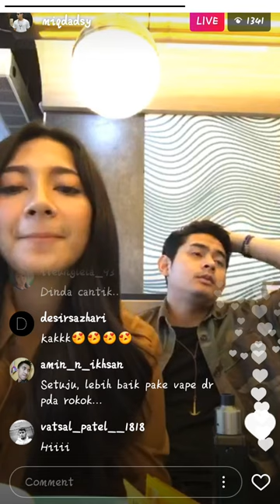Dinda kirana dan MIQDAD live instagram